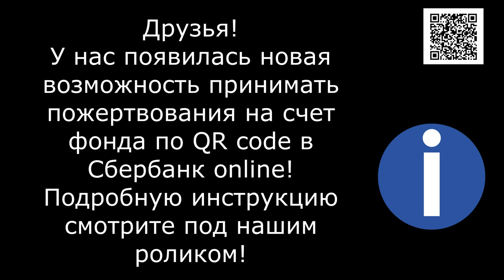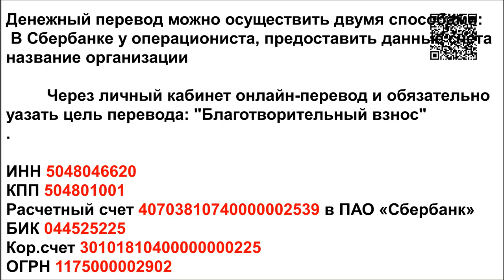Один день жизни/One Day of Life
Банковские Карты:  Халва 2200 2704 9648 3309
Tinkoff: 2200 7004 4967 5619
Alfabank: 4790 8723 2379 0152

Один день жизни... Один день борьбы за выживание... Сколько их уже было. И сколько еще будет. Приют не останавливает свою работу ни на мгновенье...